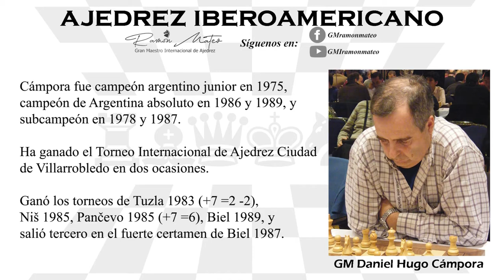Cap.VIII. Ajedrez Iberoamericano. GM Daniel Cámpora Vs GM Aleksandr Morozevich 1994.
Saludos todo (as), Continuamos presentando el tema del ajedrez iberoamericano, el día de hoy presentaremos una partida muy interesante entre dos grandes, un match entre el GM Daniel Cámpora Vs GM Aleksandr Morozevich 1994.

El Tema del Ajedrez iberoamericano es un tema muy interesante para todos los amantes del ajedrez, por su diversidad, la riqueza técnica, su historia, y los grandes jugadores que han estado presente y que continúan activos representando Iberoamérica. Sigan la secuencia de este tema tan interesante, donde podrán conocer esta maravillosa historia del ajedrez.